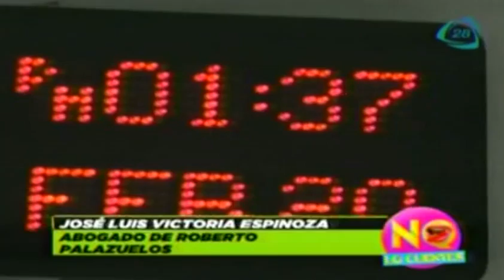Abogado de Roberto Palazuelos habla del robo de la casa del Diamante negro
21 febrero 2014

José Luis Victoria Espinoza, abogado de Roberto Palazuelo habla de como va el caso del robo de la casa del Diamante negro.